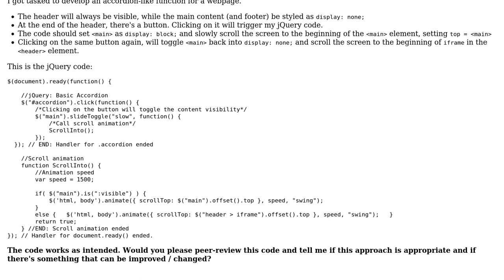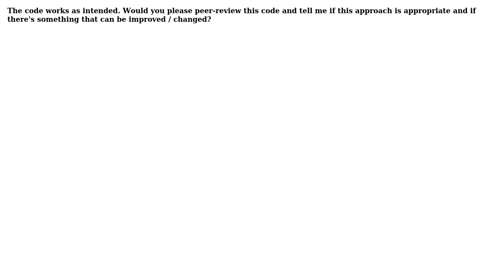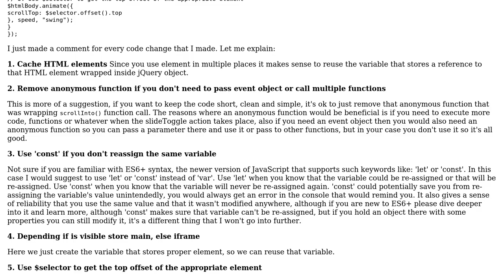Code Review: jQuery: Scrolling down into a content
With thanks & praise to God, and with thanks to the many people who have made this project possible! | Content (except music & images) licensed under CC BY-SA | Music | Images & others | With thanks to user SAM OnELA user Omar user Erasus and the Stack Exchange Network Trademarks are property of their respective owners. You are responsible for your own actions.